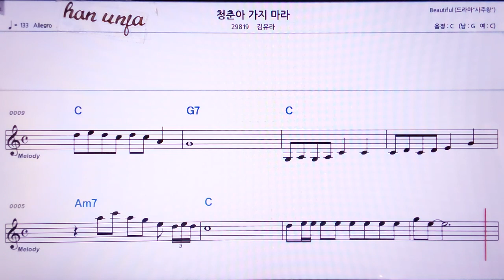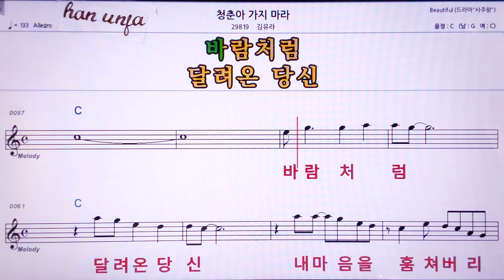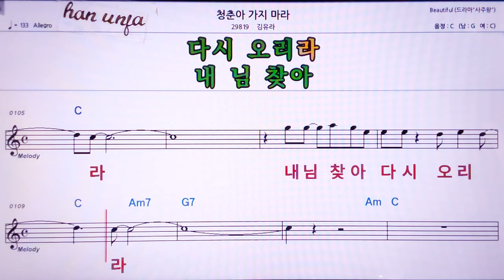💖 청춘아 가지마라/김유라 👍MR,노래방, 악보, 코드,Karaoke With Sheet Music